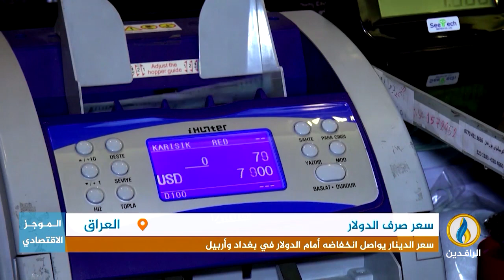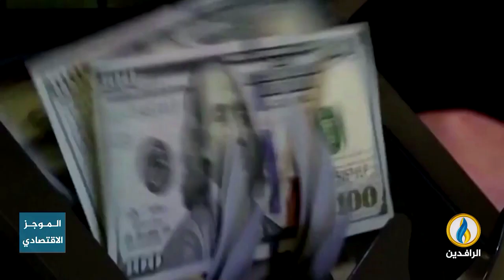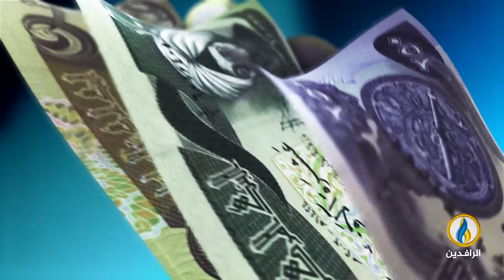أبرز الأخبار الاقتصادية على قناة_الرافدين ليوم الثلاثاء في